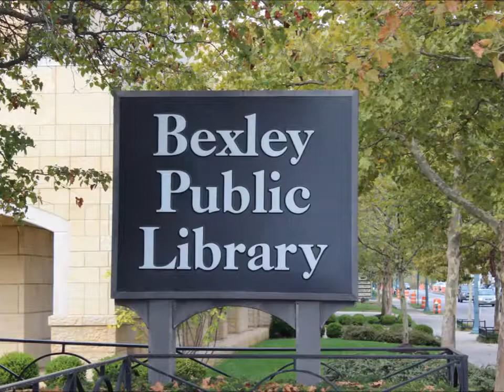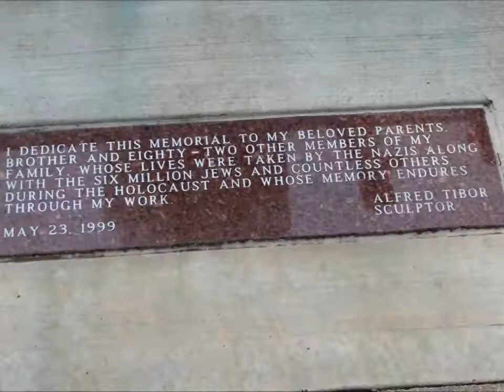A ride down Main Street - Bexley Ohio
Explorers Are Us - If you have not taken a stroll down Main Street in Bexley Ohio, you should.  Plenty of great places to eat and there are three ice cream stores about a mile a part. Capital University is right there and you can even take in a movie in an old fashioned theatre.

Filmed on Location: Main Street -- Bexley Ohio.